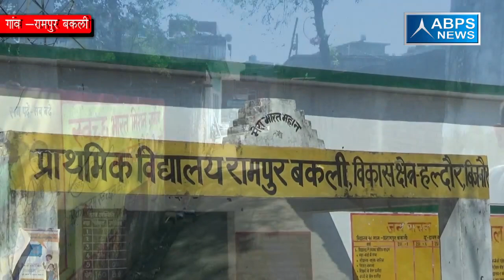ग्राम रामपुर बकली, ब्लॉक हल्दौर, जिला बिजनौर